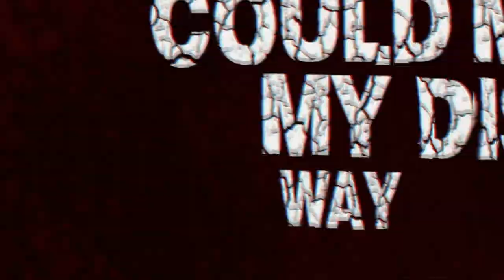ERRORS OF HUMANITY - UNSTABLE INDISPOSITION [OFFICIAL LYRIC VIDEO] (2022) SW EXCLUSIVE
Single: Unstable Indisposition
Released: May 26, 2022
Genre: Deathcore
Location: Wisconsin, USA

Line-up:
James Hunte - Vocals
Kieran Thomas - Guitar
Dane Slinger - Drums

Credits:
Mixed and Mastered by Stacey Smyre at Red Nose Audio
Video by Nick Saia